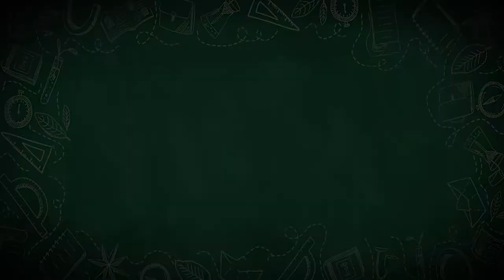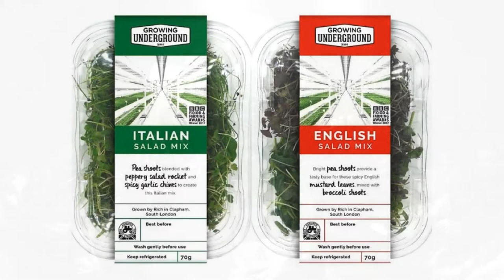戰爭遺跡的省思-地下防空洞大改造【CC字幕】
很難想像戰爭有天會發生在我們身邊，過去大戰的防空洞會給後代更多省思與提醒戰爭的殘酷。在日本跟英國，都有當年的防空洞被現代創意改造的案例，今天就讓Oma來分享一下吧！